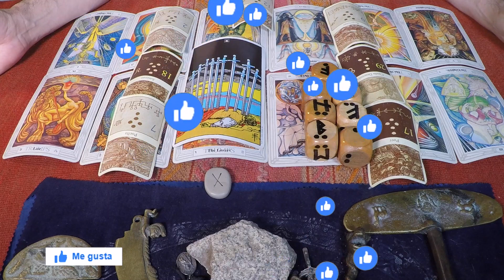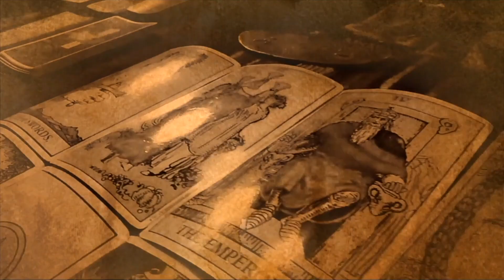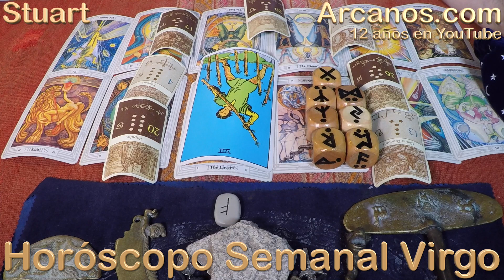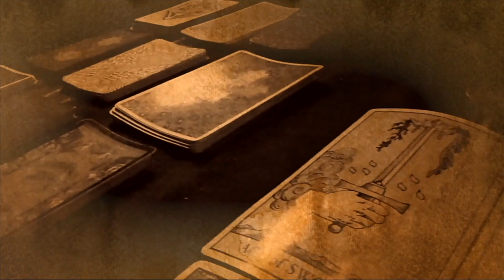VIRGO MAYO 2020 ARCANOS.COM - Horóscopo 17 al 23 de mayo de 2020 - Semana 21